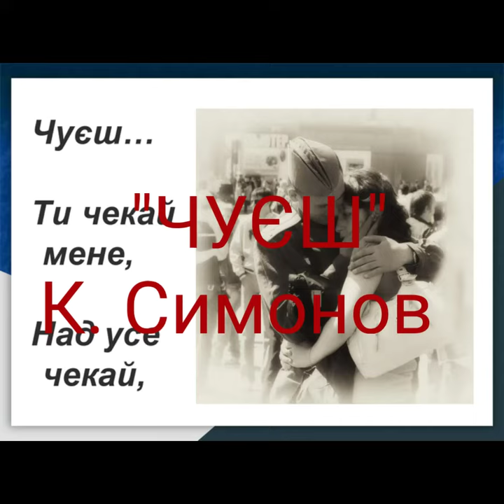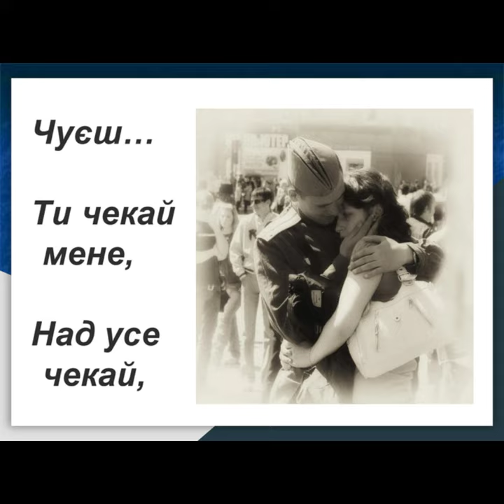"Чуєш..."//К.Симонов//Шкільна програма 7 клас.